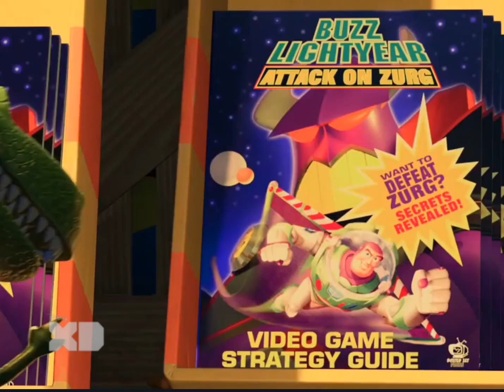Toy Story 2 En Disney XD Latinoamérica (20 De Marzo 2019) [Recreación]